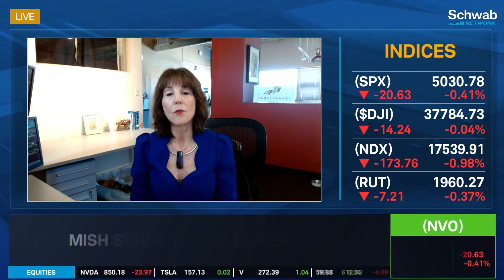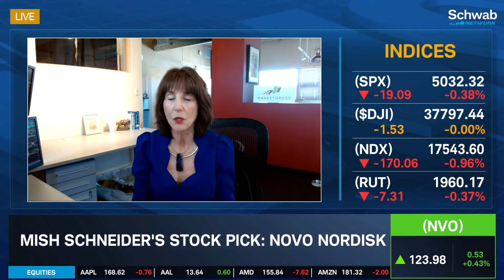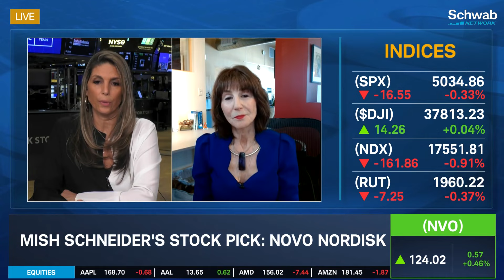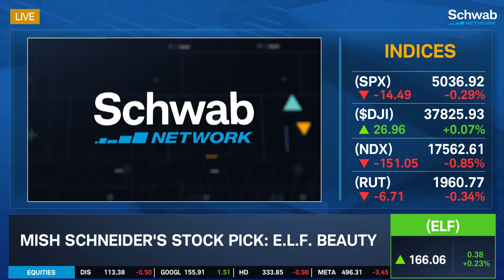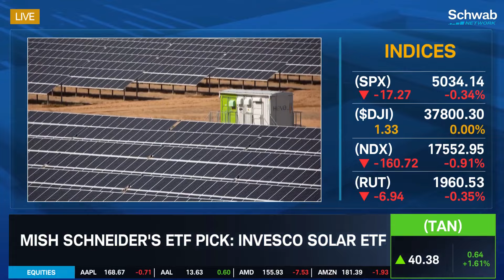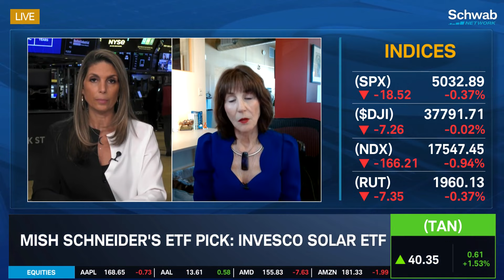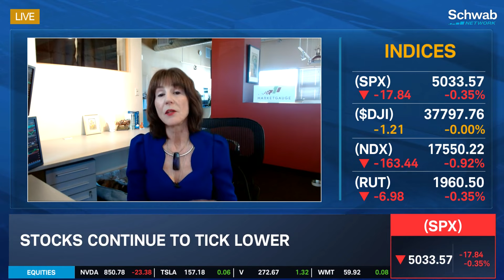NVO, ELF, TAN: Stocks & ETFs to Watch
Mish Schneider discusses her stock and ETF picks as stocks continue to tick lower today. She highlights Novo Nordisk (NVO), E.L.F. Beauty (ELF), and Invesco Solar ETF (TAN). Tune in to find out more about the stock market today.